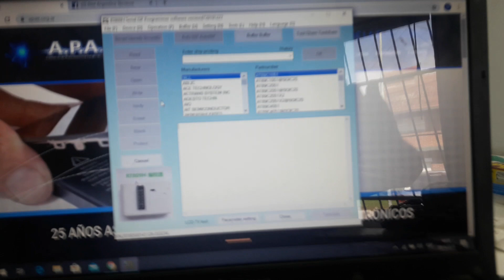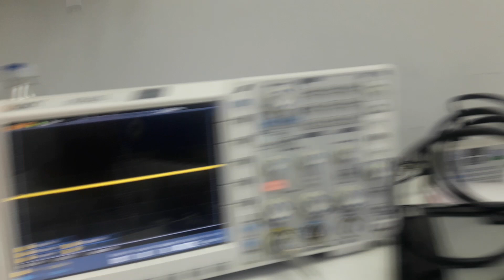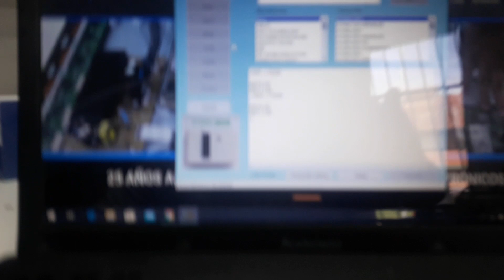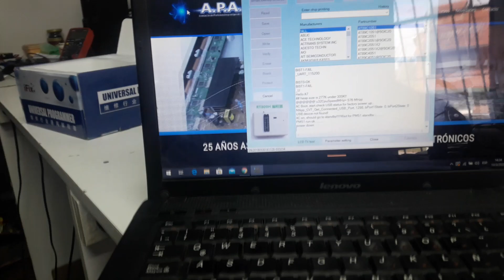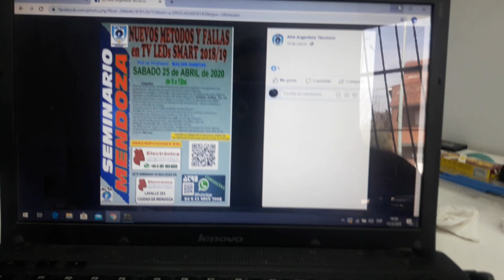Otra falla mas de ram, sin que sea la ram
Una reparacion q podria complicarse y con la ayuda del uart la sacamos facil.